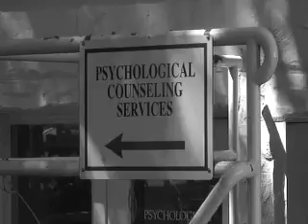The Basement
Second Intro to Visual Storytelling Project -- giving a location an emotion and potraying a real character.